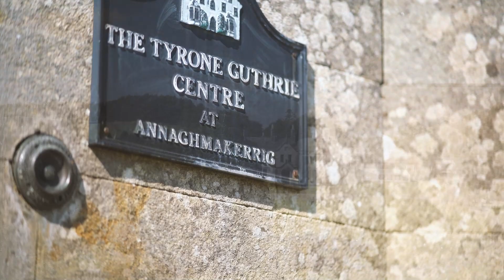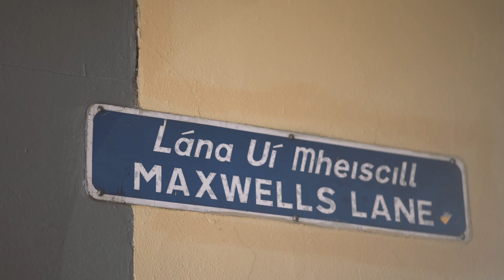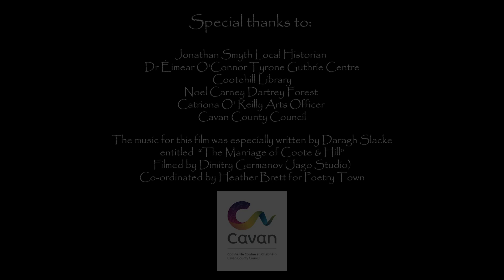Poetry Town Cootehill 2021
Cootehill and its various community and arts groups have embraced Poetry Town in a BIG way and are delighted to celebrate Poet Laureate Noel Monahan and the wonder of poetry and words.

Noel Monahan is the Poet Laureate for Cootehill and his poetry reading and interview dedicated to Cootehill can be accessed at the Poetry Ireland website.  The artist Olivia Boyle will lead groups of artists and participants exploring rain paint and poetry on flagstones, wooden frames and over bridges! Her artwork and that of many local poets will feature on windows and shop fronts in the town.

Aisteoirí Mhunichille and Cootehill Arts Festival are among the community organisations creating pop up events to enjoy.  The project has been co-ordinated by Heather Brett, poet.   Poetry Town is an initiative of Poetry Ireland the Local Authority Arts Offices.